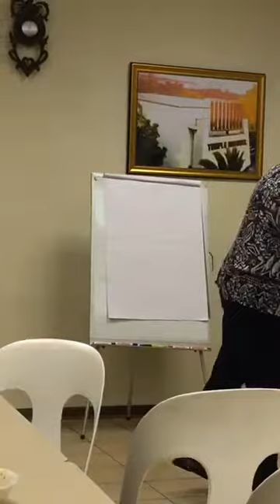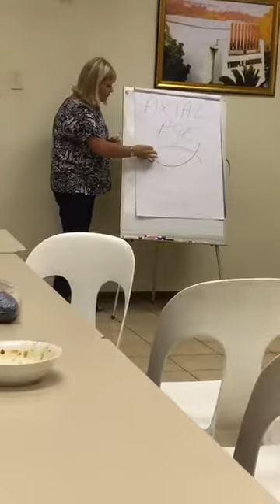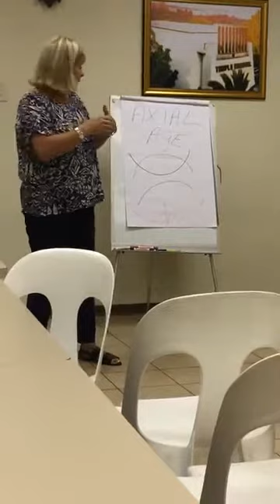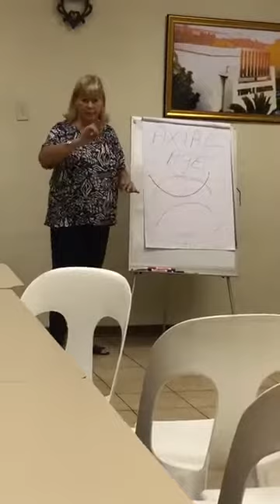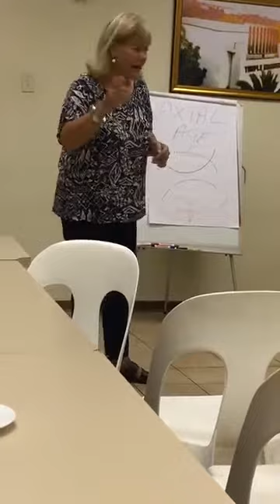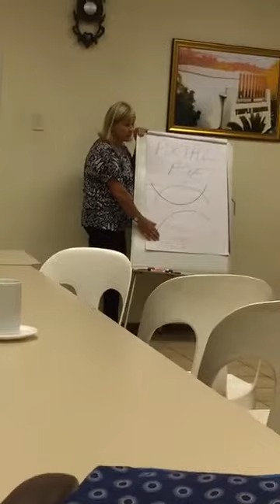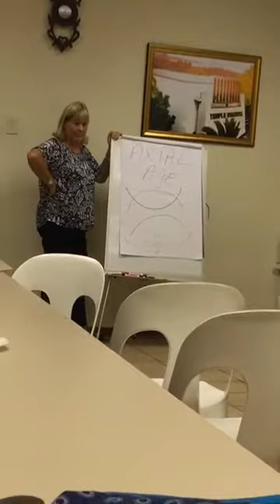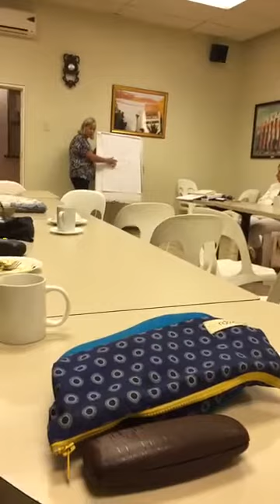African traditional religion by Lilian Krawitz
I attended a lecture that was titled: African traditional religion by Lilian Krawitz.
I was disappointed to say the least. In my opinion her beliefs come from a place of privilege, her approach was patronising and insulting.
Her research regarding African tradition, land appropriation and the true meaning of Ubuntu is so off the mark it is scary.
Please watch and share your opinions.